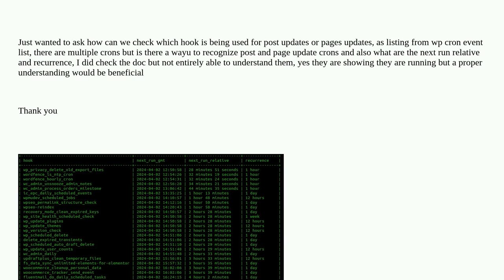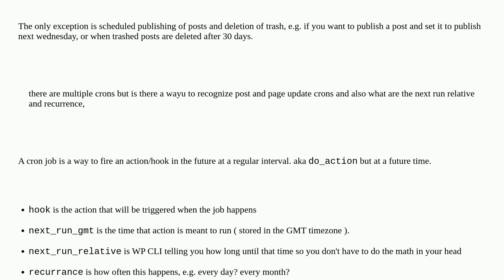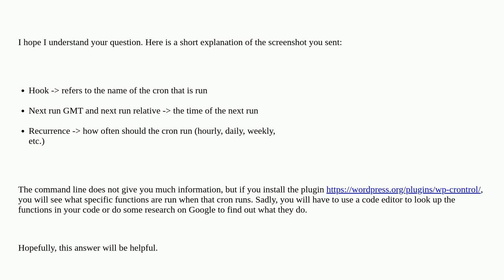Wordpress: Checking wordpress cron hook for post and updates what are the other cron values from...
Checking wordpress cron hook for post and updates  what are the other cron values from wp-cli

A special thanks goes out to the awesome community

  wp-cron